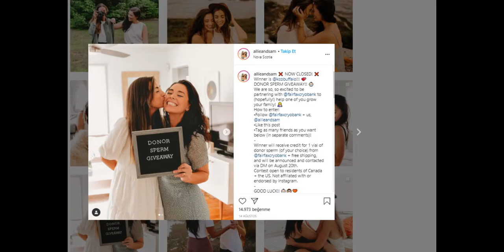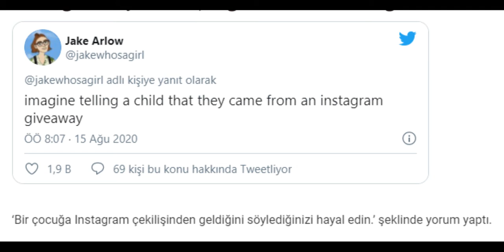İnstagram Çekilişiyle Çocuk Sahibi Olma!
İnstagram Çekilişiyle Çocuk Sahibi Olma. Gelin haberin tüm ayrıntılarına beraber bakalım.

Kanalımda Gündem, tepki, yorum videoları paylaşıyorum. "Haberin Gündem Adresi" sloganıyla bu yola çıktım. Sizlerinde görüşleri çok önemli, yorum kısmına videolarım hakkında ki görüşlerinizi benimle paylaşırsanız çok sevinirim.